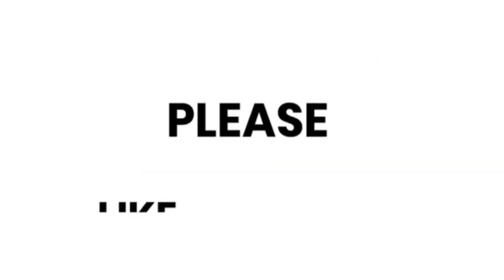STOP DANCE CHA-CHA